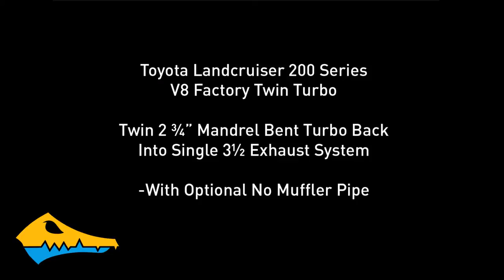Beaudesert Exhaust's Toyota 200 series Landcruiser - with No Muffler Pipe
Twin 2 3/4" into single 3 1/2" mandrel bent exhaust system including dump pipes to tip.

Available in 441 grade stainless steel or 304 grade stainless steel using quality high flow cat converter and 304 stainless flex in all systems.

158 Enterprise Drive (off service road) Beaudesert, Queensland, Australia 4285